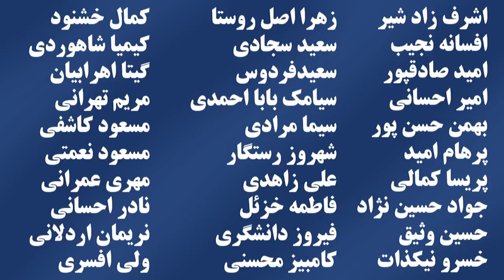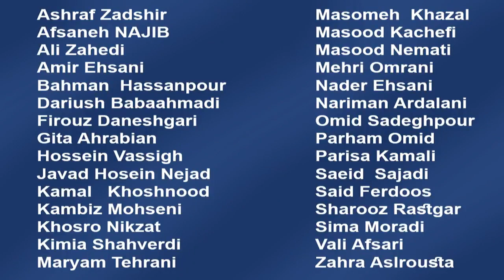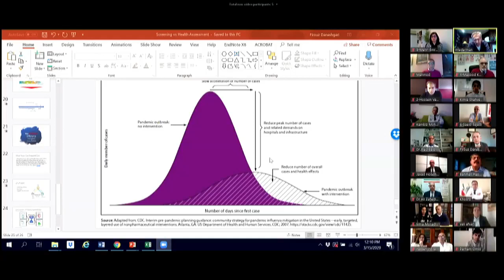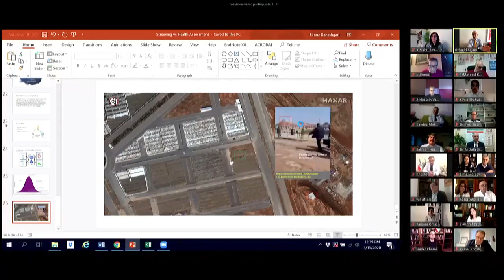کنفرانس اینترنتی پزشکان و جامعه پزشکی هوادار مقاومت در ۲۰نقطه از جهان-۲۵اسفند۹۸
کنفرانس اینترنتی پزشکان و جامعه پزشکی هوادار مقاومت

در ۲۰نقطه از جهان

سیاست‌های رژیم نظیر لاپوشانی و قرنطینه نکردن مناطق آلوده

عامل اصلی گسترش فاجعه کرونا و گستردگی تلفات است

روز یکشنبه ۲۵اسفند ۹۸ یک کنفرانس اینترنتی با شرکت پزشکان و کادرهای درمانی هوادار مقاومت ایران در اروپا، آمریکای شمالی و استرالیا برای تشریح موقعیت فاجعه کرونا در ایران برگزار شد. در این کنفرانس پزشکان به سؤالات هموطنان پیرامون این بیماری پاسخ دادند. پزشکان و متخصصان شرکت‌کننده در این کنفرانس سیاست‌های حکومت آخوندی از قبیل لاپوشانی و سهل‌انگاری و قرنطینه نکردن مناطق آلوده را عوامل اصلی گسترش فاجعه کرونا و میزان بالای قربانیان این ویروس دانستند.

دکتر فیروز دانشگری پرفسور جراح در دانشگاه اوهایو

در این کنفرانس دکتر فیروز دانشگری پرفسور جراح در دانشگاه اوهایو، ضمن معرفی پزشکان،‌ متخصصان و کادرهای درمانی شرکت‌کننده در کنفرانس گفت:‌

بیماری کرونا در ماه گذشته و دو هفته گذشته کل امور جهان را مختل کرده است. در این کنفرانس ما هیاتی بین‌المللی از پزشکان و متخصصان سلامتی از سه قاره و ۷کشور را جمع کردیم تا مخاطبان این کنفرانس را با سیاست‌ها و ابتکارات بهداشت عمومی که در کشورهای مختلف در حال اجرا هست بیش‌ از‌ پیش آشنا کنیم.

مهمتر از همه ما اینجا هستیم تا سیاست‌های و رویکردهای فعلی در ایران، سرزمین زیبا و مادری‌مان که در حال حاضر بالاترین میزان مرگ و میر را از این بیماری داده را بررسی کنیم. این آمار بر اساس گزارشات مردم و نه بر اساس گزارشهای رژیم آماده شده است.

دکتر فیروز دانشگری افزود: امکانات درمانی متعلق به مردم ایران است، رژیم همه امکانات را احتکار کرده است. حق را باید گرفت؛ باید در بیمارستانها و کلینیکها امکانات را از دست سپاه و بسیج بیرون کشید.

دکتر دانشگری رهنمودهایی برای پیشگیری ابتلا به کرونا به مخاطبان این کنفرانس اینترنتنی ارائه کرد و گفت:‌

این ویروس از دو طریق منتقل می‌شود: ۱- در هوا زیاد نمی‌ماند ۲- در سطح صاف و سخت می‌ماند؛ مثل دیوار و میز ۲روز می‌ماند و تلاش کنید به این سطوح دست نزنید

سخنران بعدی این کنفرانس دکتر مسعود کاشفی پزشک خانواده و طب سوزنی از بلژیک بود.

دکتر مسعود کاشفی

وی گفت: در ۳مارس سخنگوی مجلس رژیم اعلام کرد در میان ۲۰۰نماینده مجلس ارتجاع آزمایس کرونای ۲۳نفر مثبت بوده است. اگر این نسبت را در مورد مردم ایران حساب کنیم چیزی در حدود ۶میلیون می‌شود. این نظام یک نظام بحران‌زا است و سقف عملکردش احتکار ماسک و مواد است.

‌دکتر حسین وثیق

دکتر حسین وثیق متخصص هماتولوژی از ایتالیا گفت: ویروس کرونا با عدم رعایت بهداشت رشد می‌کند و همه می‌دانند اگر قرنطینه صورت نگیرد به‌صورت گسترده پخش می‌شود. وقتی رژیم قرنطینه نکرده چطور می‌شود آماری که رژیم می‌دهد درست باشد؟ این آمار قابل مخفی کردن نیست.

این ویروس دارد به‌سرعت رشد می‌کند و تلفات می‌گیرد و کشور نیاز به تخت بیمارستان و امکانات پزشکی دارد. برای درمان باید رژیم را دور بزنیم.

دکتر پریسا کمالی

دکتر پریسا کمالی از هلند گفت:‌مردم ایران از امکانات پزشکی اولیه برای درمان این بیماری محروم هستند من نمی‌توانم تصور کنم که شرایط برای همکاران من در ایران چقدر سخت است رژیم ایران تمام تلاشش این است که اخبار واقعی را پنهان کند در حالی که آمار کشته‌شدگان ۴۵۰۰نفر است.

دکتر اشرف زادشیر

دکتر اشرف زادشیر گفت: سلام و درود به همکارانم در ایران دارم، که هیچ امکاناتی ندارند، همانجا می‌خوابند، ولی افراد رژیم بهترین امکانات را دارند، ما به‌عنوان همکاران شما، صدای شما هستیم..

حکومت ها درمان کرونا را در اولویت کارهایشان گذاشته‌اند قرنطینه کرده و اقدامات لازم را کرده‌اند اما ایران مقامات پنهان‌کاری می‌کنند و مدیریتی نیست.

همان طور که خانم مریم رجوی تأکید کردند زندگی و جان مردم ایران برای این آخوندها هیچ ارزشی ندارد من معتقدم که مهمترین و اصلی‌ترین گام این است که سپاه پاسدارن و عوامل رژیم ایران از بیمارستانها بیرون انداخته شوند.

دکتر مایکل لدرمن از آمریکا متخصص بیماریهای عفونی

دکتر مایکل لدرمن از آمریکا متخصص بیماریهای عفونی افزود با توجه به تجربه من، این یک بیماری همه‌گیر است و یکی از جدی‌ترین کیس‌هایی است که تاکنون داشته‌ایم سیاست‌های متعددی وجود دارد برای پیشگیری از جمله شستن دستها و دست ندادن و پوشاندن سرفه.

دکتر لیدرمن در پاسخ به سؤالی در مورد ادعای رژیم که شیوع کرونا را به یک حمله بیولوژیکی نسبت می‌دهد گفت: این ویروس در ووهان چین در بازار پیدا شد و یک ویروس مثل سارس است. حمله بیولوژیکی بی‌معنی است!

دکتر علی زاهدی

دکتر علی زاهدی از استرالیا گفت روحانی تأکید کرده است که اعتقادی به قرنطینه و اصول علمی روبه‌رو شدن با ویروس ندارد و این اقدام را متعلق به قرون وسطی توصیف می‌کند. پیامی که از مردم ایران گرفتم این است که رژیم ایران فضا را پلیسی کرده است و هیچ‌گونه اقدام پیشگیرانه‌ای صورت نداده است.

ما هیچ راهی نداریم بجز این‌که به‌طور مستقیم کمک بخواهیم و به‌طور میدانی کمک بکند. وضعیت بسیار بسیار نگران‌کننده است رژیم هیچ نقشه‌ای برای جلوگیری از این ویروس ندارد.

دکتر سجادی

‌دکتر سجادی گفت:‌ این رژیم به‌خاطر ماهیتش تنها به فکر بقای حکومت است. هر کاری می‌کند و هر خطری برای مردم را می‌پذیرد تا نظامش را حفظ کند. اکنون مردم ایران با دو بحران مواجهند یکی رژیم و یکی ویروس.

راه‌حل این است که به موضوع اصلی بپردازیم که همانا خود رژیم ایران است.